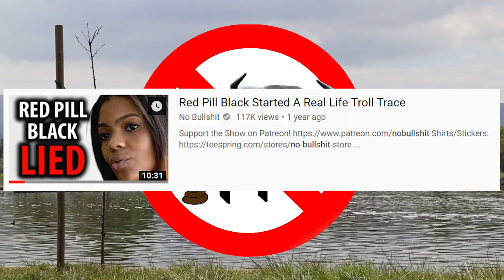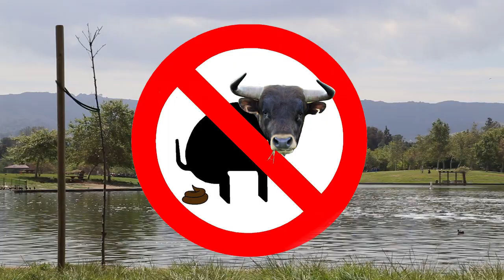Candace Owens Calls Out Democrats in Congress